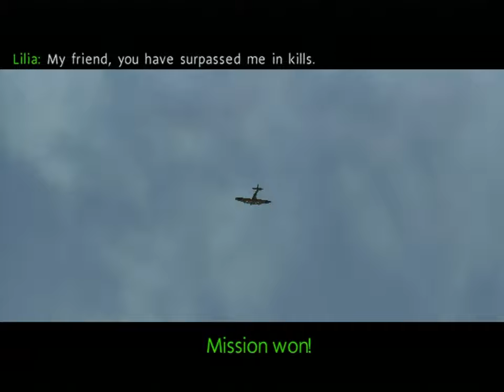Secret Weapons Over Normandy (PS2) - Mission 14: Blitzenluft [Hard]